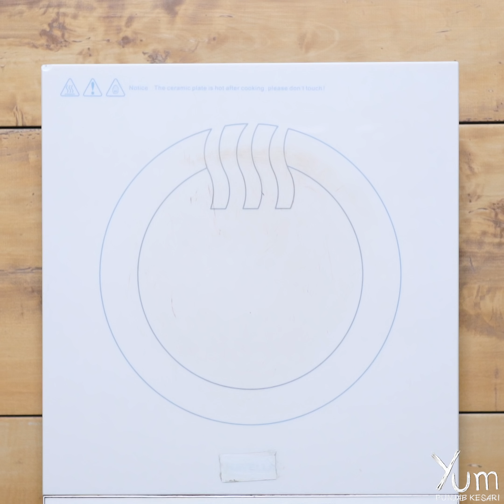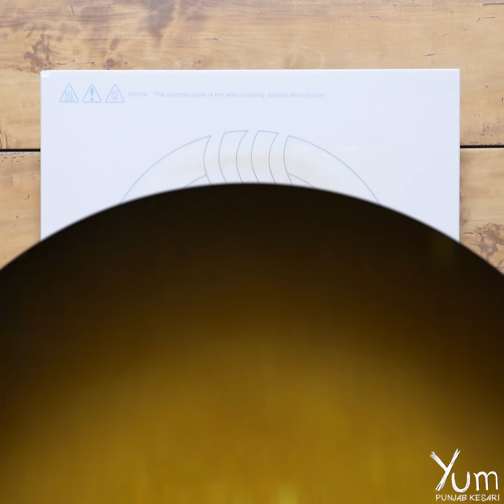Mixed Vegetable Dal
INGREDIENTSPigeon peas - 60 grams
Split mung beans - 60 grams
White lentils - 60 grams
Cashews - 1 tablespoon
Garlic - 1 1/2 teaspoons
Ginger - 1 1/2 teaspoons
Carrot - 85 grams
Red chili - 1 teaspoon
Salt - 1/2 teaspoon
Kitchen king masala - 1/2 teaspoon
Garam masala - 1/2 teaspoon
Coriander - 2 tablespoons

PREPARATION
1. In a bowl, add 60 grams pigeon peas, 60 grams split mung beans, 60 grams white lentils, 450 milliliters water and soak for 20 minutes.
2. In a pressure cooker, add the soaked dal, 900 milliliters water, 1/2 teaspoon turmeric, 1 teaspoon salt and cover it with lid.
3. Cook till you hear 2 whistles.
4. Remove it from heat.
5. Heat 2 tablespoons oil in a pan, add 1 teaspoon cumin, 1 bay leaf, 1 tablespoon cashews and roast for 2 - 3 minutes.
6. Add 1 1/2 teaspoons garlic, 1 1/2 teaspoons ginger and saute for 1 - 2 minutes.
7. Then, add 100 grams onions and fry till translucent or until it turns golden brown in color.
8. Now, add 1 teaspoon green chili, 85 grams carrot, 170 grams cauliflower, 50 grams green peas and mix it well.
9. Add 1 teaspoon red chili, 1/2 teaspoon salt, 1/2 teaspoon kitchen king masala and mix it again.
10. Cover it with lid and cook for 10 - 15 minutes.
11. Open the lid and give it a nice stir.
12. Now, add the cooked dal in it and mxi it well.
13. Add 1/2 teaspoon garam masala and mix it again.
14. Bring it to a boil.
15. Add 2 tablespoons coriander and mix it well.
16. Garnish with coriander.
17. Serve hot with rice, roti or naan.